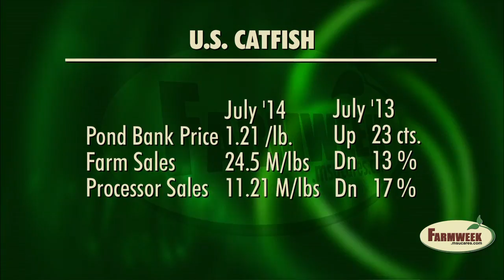Catfish Prices Dip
Farmweek Markets, August 15, 2014